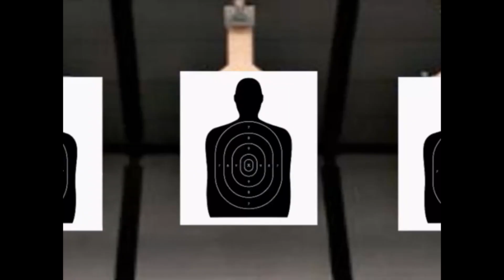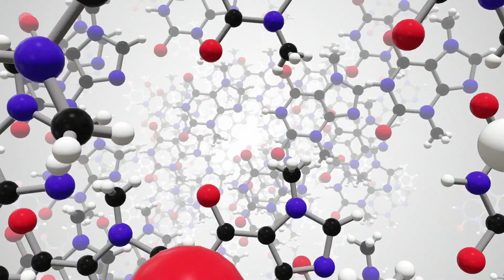F CHILD SUPPORT SEASON TRAILER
WATCH AND SHARE TRAILER TO THE ANIMATED SERIES F CHILD SUPPORT  STARRING MICHEAL BLACKSON.FUNNY MARCO.BIZZY BONE.OJ DA JUICEMAN & MORE WATCH FULL SERIES FREE ON TUBI TV